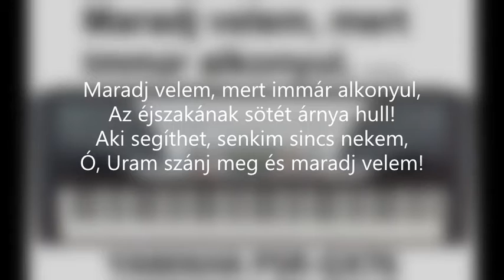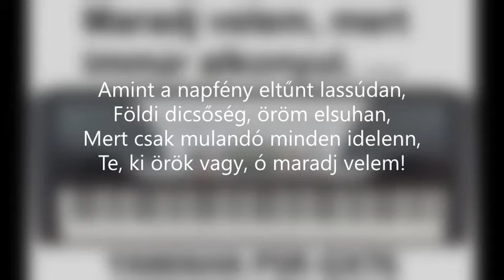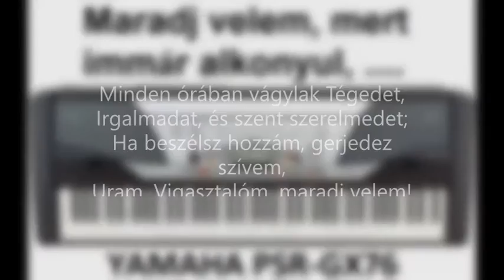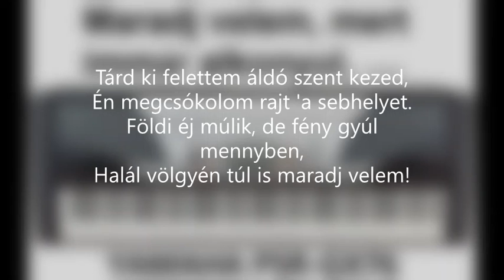Maradj velem, mert immár alkonyul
Az éjszakának sötét árnya hull!
Aki segíthet, senkim sincs nekem,
Ó, Uram szánj meg és maradj velem!

Tárd ki felettem áldó szent kezed,
Én megcsókolom rajt 'a sebhelyet.
Földi éj múlik, de fény gyúl mennyben,
Halál völgyén túl is maradj velem!

Amint a napfény eltűnt lassúdan,
Földi dicsőség, öröm elsuhan,
Mert csak mulandó minden idelenn,
Te, ki örök vagy, ó maradj velem!

Minden órában vágylak Tégedet,
Irgalmadat, és szent szerelmedet;
Ha beszélsz hozzám, gerjedez szívem,
Uram, Vigasztalóm, maradj velem!